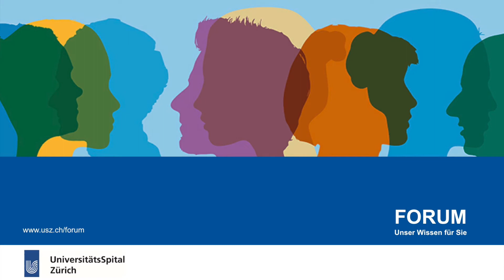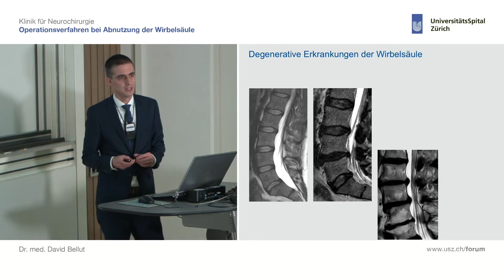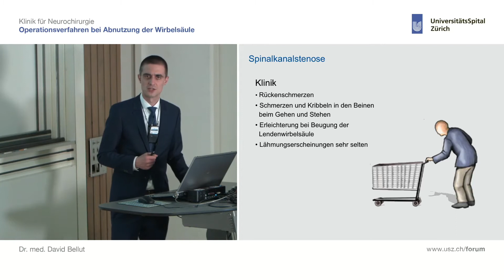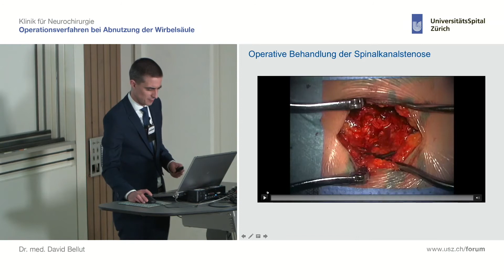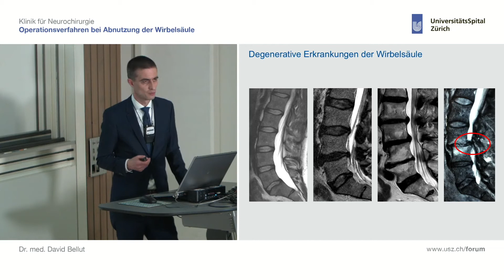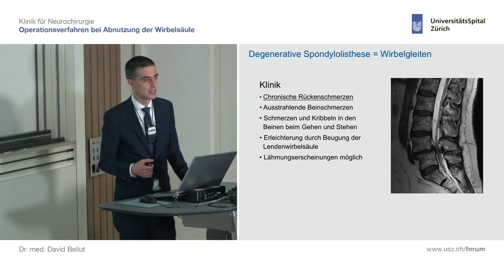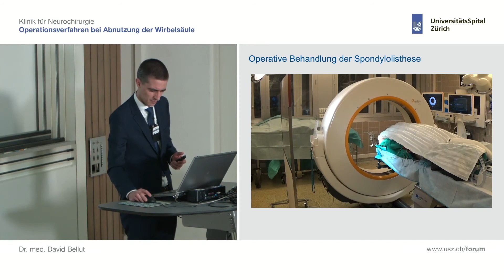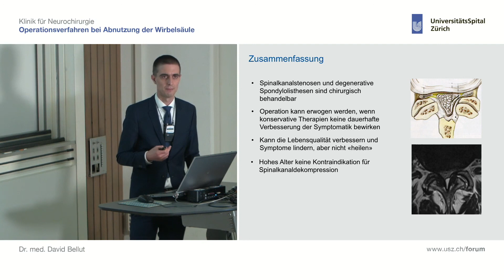FORUM «Rückenschmerzen im Alter» Referat Dr. med. David Bellut, Oberarzt Klinik für Neurochirurgie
Rückenschmerzen sind ein weit verbreitetes Leiden und gehören zu den Hauptgründen für Arztkonsultationen in der Schweiz. Die Abnutzung der Wirbelsäule im Laufe des Lebens kann zu Rücken- und Beinschmerzen sowie zu Problemen beim Gehen führen. Insbesondere im Alter kommt es zu einem gehäuften Auftreten dieser Beschwerden.